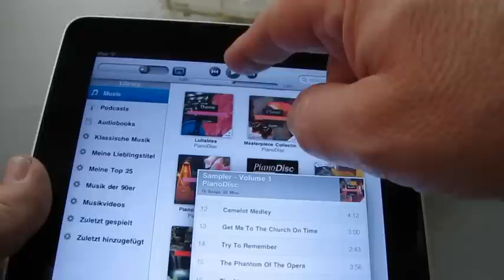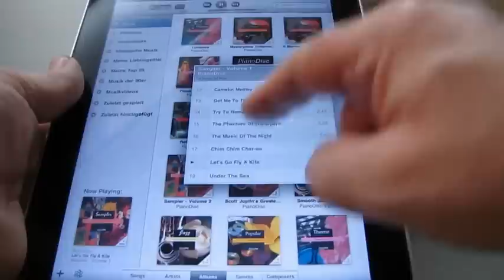PianoDisc Airport iQ flex with iPad on Clear Acrylic Grand from J&L Piano (UK)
A very unusual acrylic clear case Laniem 168 Grand. Once again the challenge was to install the flex iPad system within the limitations of a transparent case. The results are very pleasing. We sprayed supplied black parts gloss white where possible and used acrylic sheet for mounting. The iPad is again perfect for this type of install with no black control box spoiling the look.